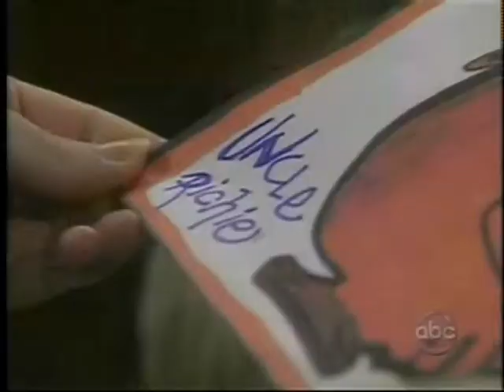11-26-07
Lil A and Emma play at the penthouse